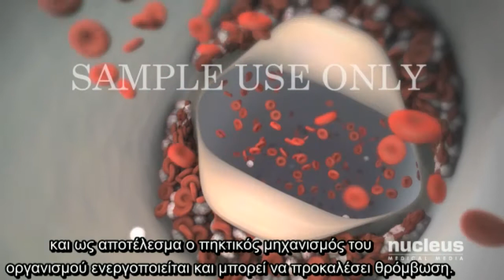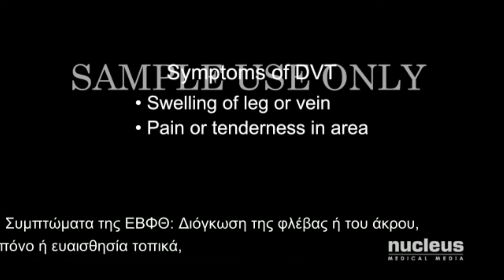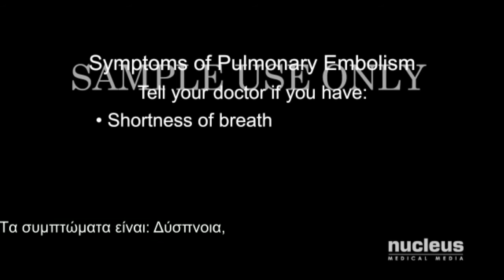ΠΝΕΥΜΟΝΙΚΗ ΕΜΒΟΛΗ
Στο βίντεο μπορείτε να παρακολουθήσετε τον μηχανισμό πρόκλησης θρόμβων στην κυκλοφορία του αίματος, την πιθανότητα πρόκλησης πνευμονικής εμβολής, καθώς και την αποτροπή της.